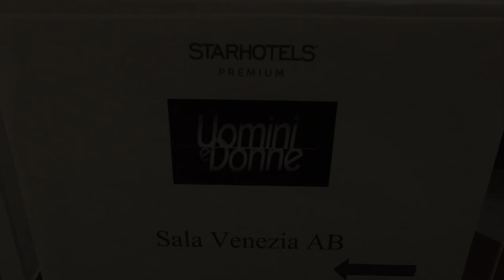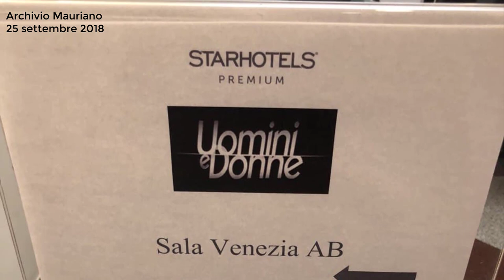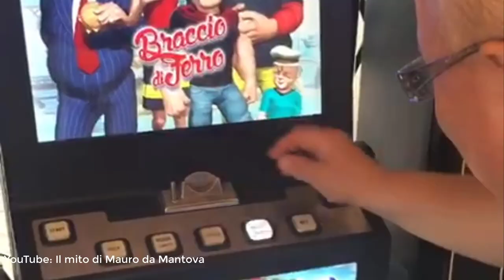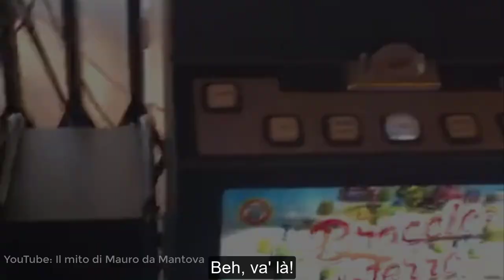Mauro da Mantova e il provino per Uomini e Donne | Episodio 02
Dimostrandoci il tuo interesse ci sproni a dedicare altro tempo alla creazione di nuovi contenuti. Grazie.